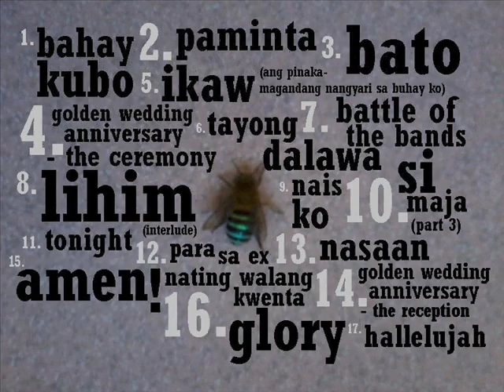14. DANI LOUI - GOLDEN WEDDING ANNIVERSARY -- THE RECEPTION (filler)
GOLDEN WEDDING ANNIVERSARY -- THE RECEPTION
Written by Dani Loui
Started: Apr 20, 2013 -- Finished: May 1, 2013
*This song contains samples/elements from Westlife's version of  "That's Life"(K. Gordon/D. Kay), "Clementine"(P. Montrose/W. Harris), "Summer Wind"(H. Mayer/H. Bradtke), "I Left My Heart I n San Francisco"(G. Cory/D. Cross), "Mack The Knife"(K. Weill/B. Brecht/M. Blitzstein)

NOTES: The reception of my Uncle & Auntie's 50th anniversary held at Dusit Thani, a Thai inspired hotel and restaurant. The audio clip recorded at Arnaiz Ave. Ayala Center, Makati City. This event is hosted by their children Kuya Rex (as heard on the background), Ate Anna and their families.

DANI LOUI uses the following tools:
*DJM Guitar
*Mariposa steel string #1
*Spock 0.71mm pick
*King Lion pick
*GT-S5300 (Android)
*Windows Movie Maker/IBM
*Other sound effects

From my 3rd online album, "The Difference Between Rejection And Appreciation"